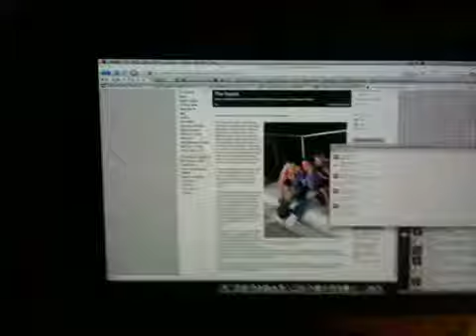New place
New